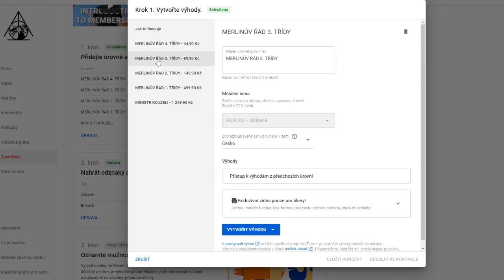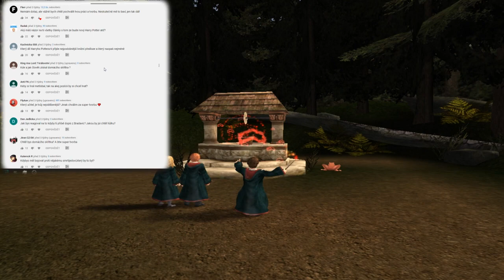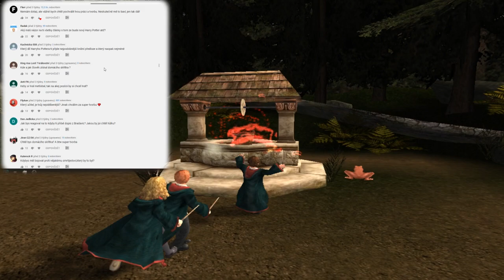KTERÁ HOLKA Z HARRYHO POTTERA JE NEJHEZČÍ? - OKOUZLUJÍCÍ OTÁZKY #2